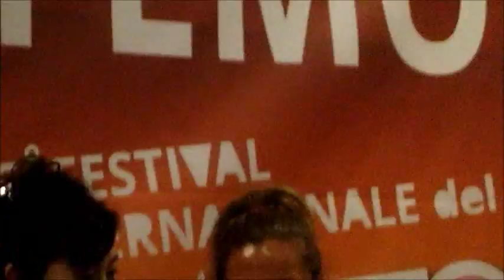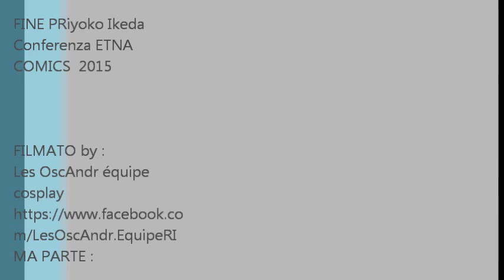Madame Riyoko Ikeda @Etnacomics 2015 - conferenza-1 parte